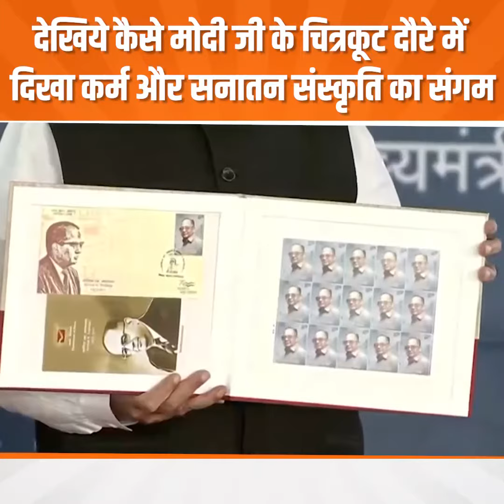देखिए कैसे मोदी जी के चित्रकूट दौरे में दिखा कर्म और सनातन का संगम...